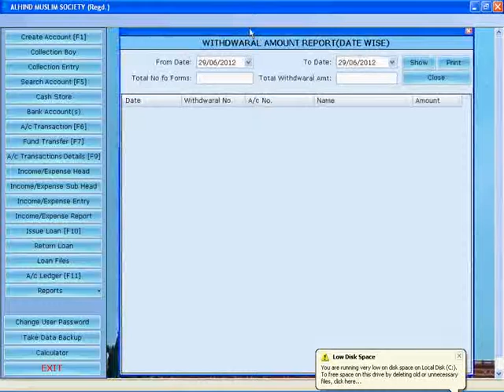Date wise Withdrawal Amount Report